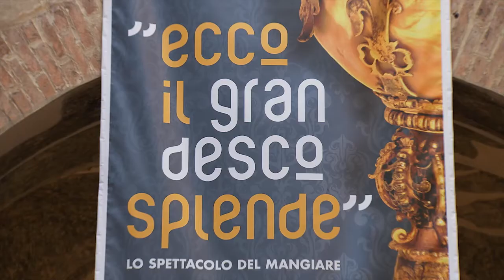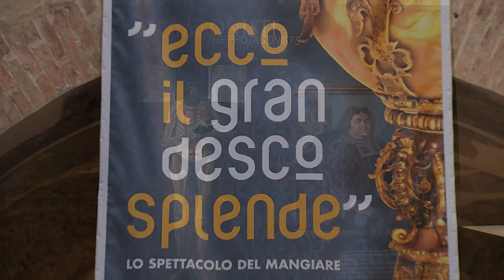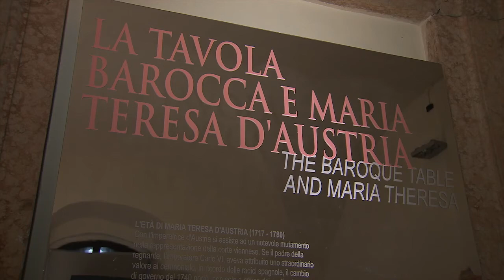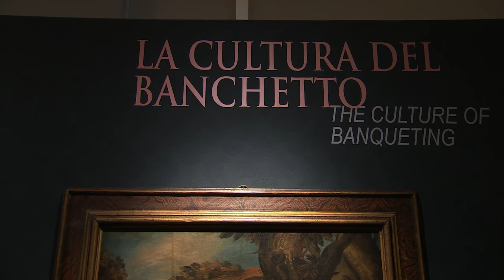Ecco il gran desco splende (Mantova, 21/04/2017)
Inaugurata nel complesso museale di Palazzo Ducale la mostra dedicata allo spettacolo del mangiare al tempo dei Gonzaga.